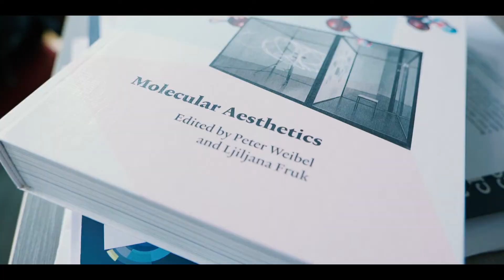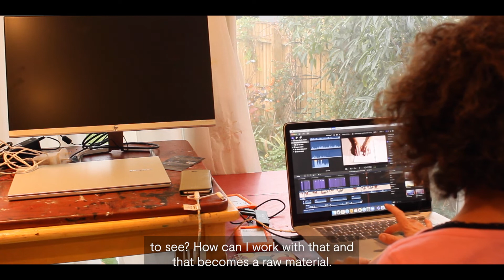The artist who's taking a fresh look at science - 101 Jobs that Change the World (Ep 23)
"What I want is to combine the authenticity and truth of science, and having the freedom to make it into something that hasn't been seen before."

Meet Diana Scarborough. She's a multimedia artist who collaborates with researchers in different fields to create fascinating works of art. Whether it's a dance performance, an installation or an album, Diana applies her creative eye to inspire people to ask questions and engage with science in new ways.

Her current collaborations include working with a space weather scientist at the British Antarctic Survey, and exploring how nano-particles respond to music at the University of Cambridge's Department of Chemical Engineering and Biotechnology.

Diana's work hasn't just inspired the public - the researchers she works with also testify the benefits of looking at their research through an artistic lens.

Diana says, "I absolutely love what I do. The power of art is that emotional punch, the ability to put a message in there, a call to action, something that's beyond the dryness sometimes that scientists and researchers are bound by."

Welcome to 101 Jobs That Change The World - our campaign to highlight some of the many roles that contribute to success of the research and innovation system. In these videos you’ll meet the people who work – often behind the scenes – in a wide variety of fulfilling and interesting roles beyond the traditional image of a researcher or innovator.  Our 101 Jobs profiles offer a glimpse into the lives of the varied people who are working across the research and innovation system, some in remote or unusual locations. Their jobs are essential to the creative, dynamic research and innovation system we need to tackle huge challenges like Covid-19, climate change, how we’ll live and work in the future – and they really do change the world.